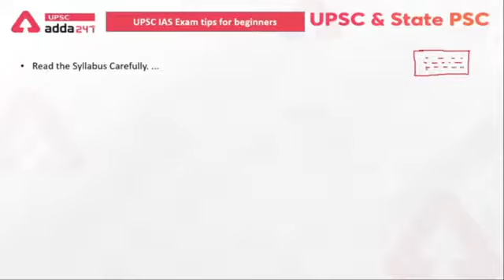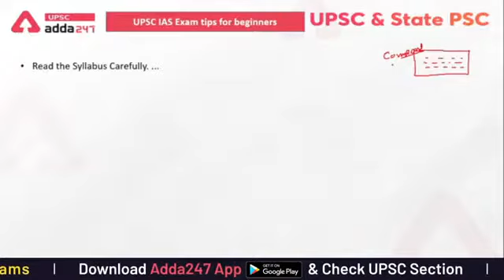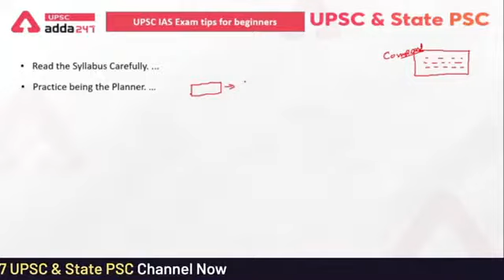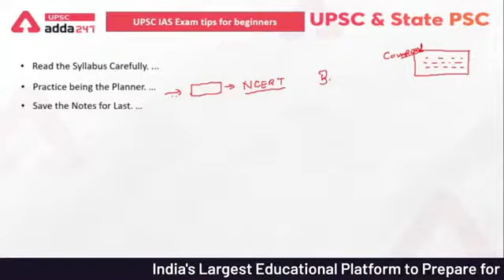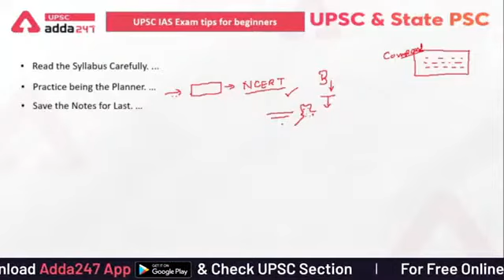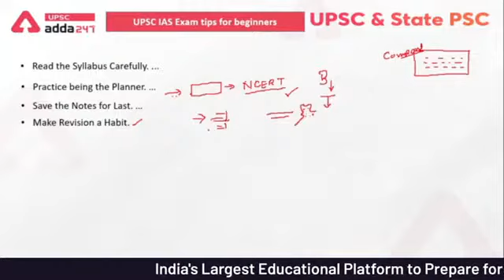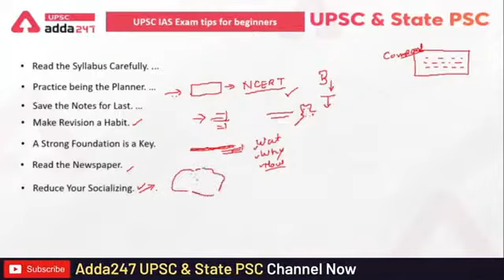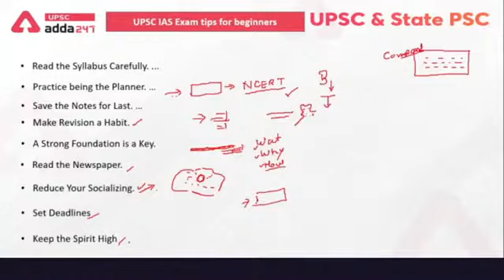UPSC IAS Exam | Tips for beginners by UPSC Exam Experts | UPSC Motivation | UPSC Adda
Special Paid For You :-
TARGET UPPSC 2021 Prelims (Paper I + II) Complete Foundation Batch | Bilingual | Live Classes

Mauka Kuch Kar Dikhane Ka, Mauka Selection Paane ka
Use Code - FEB75
Mahapacks | Live Classes | Video Courses | Test Series | Ebooks

UPSC & STATE PSC Classes Schedule:
8:30 AM - Current Affairs UPSC & STATE PSC Exam
9.00 AM :- Polity UPSC & STATE PSC Exam
9:30 AM :- General Science UPSC & STATE PSC Exam
10:00 AM :- Geography UPSC & STATE PSC Exam
10:30 AM :- History UPSC & STATE PSC Exam
11:00 AM :- Economics UPSC & STATE PSC Exam
11:30 AM :- Environment UPSC & STATE PSC Exam
12:00 PM :- Current Affairs UPSC & STATE PSC Exam
12:30 PM :- Polity UPSC & STATE PSC Exam
01:00 PM :- General Science UPSC & STATE PSC Exam
01:30 PM :- Geography UPSC & STATE PSC Exam
02:00 PM :- History UPSC & STATE PSC Exam
02:30 PM :- Economics UPSC & STATE PSC Exam
03:00 PM :- Environment UPSC & STATE PSC Exam
03:30 PM :- Current Affairs UPSC & STATE PSC Exam
04:00 PM :- Polity UPSC & STATE PSC Exam
04:30 PM :- General Science UPSC & STATE PSC Exam
05:00 PM :- Geography UPSC & STATE PSC Exam
05:30 PM :- History UPSC & STATE PSC Exam
06:00 PM :- Economics UPSC & STATE PSC Exam
06:30 PM :- Environment UPSC & STATE PSC Exam

1. Learn from best faculties
2. In-depth analysis
3. Exam planning strategy
4. Best question solution
5. Time management